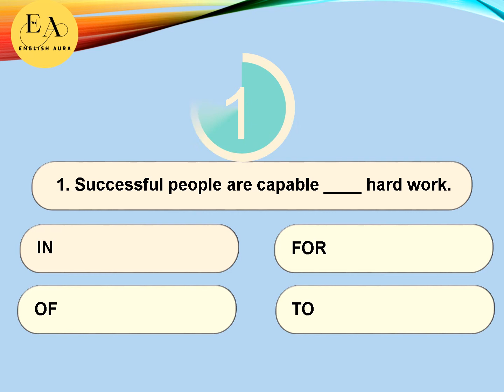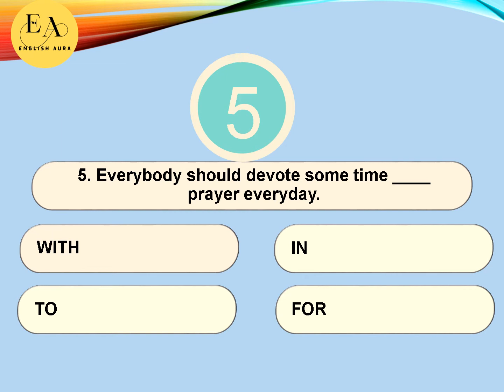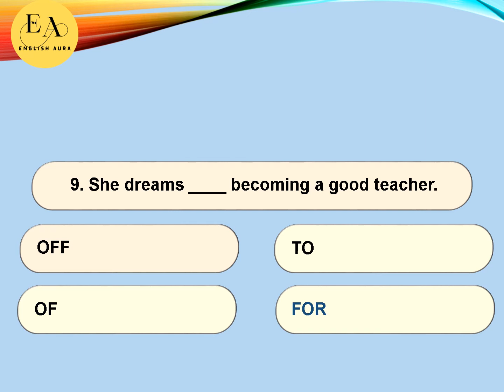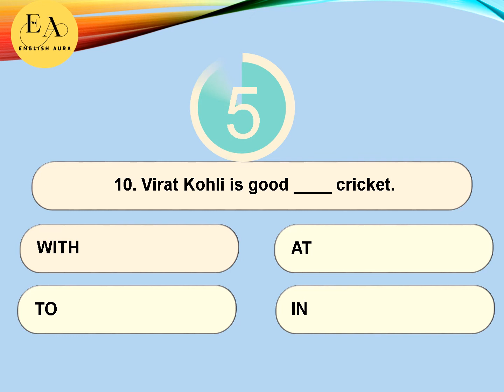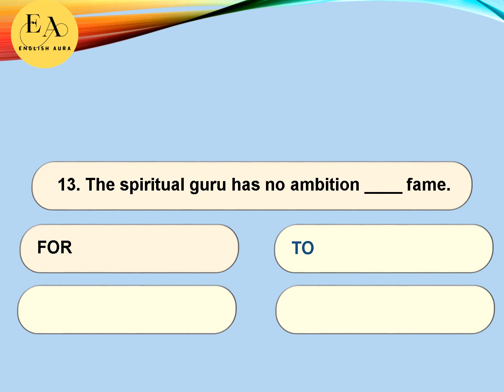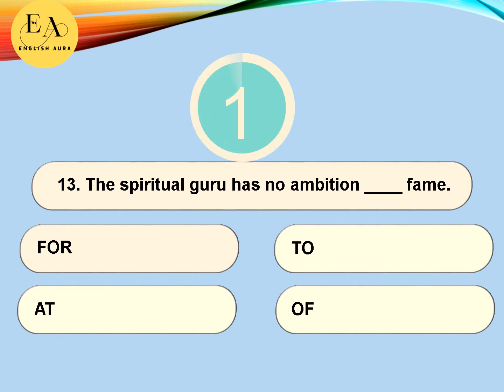PREPOSITION QUIZ 5 | PREPOSTION FOR INTERMEDIATE LEVEL | DAILY USED PREPOSITION | GRAMMAR QUIZ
Test your knowledge of English grammar. This will help you to improve your writing as well as speaking skills. Lucid way to learn and memorize correct usage of preposition. English for daily conversation, grammar for all competitive exams and for beginner, intermediate and advanced level. Make yourself comfortable with English. Keep your mind and skills sharp by solving quizzes and practice sets daily. I can assure you with consistent practice you’ll see a remarkable change within yourself.